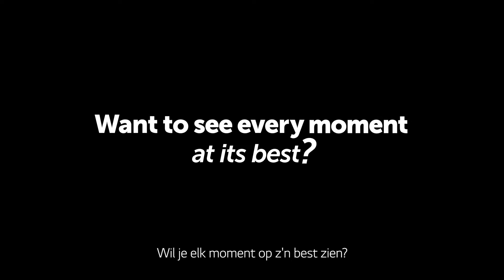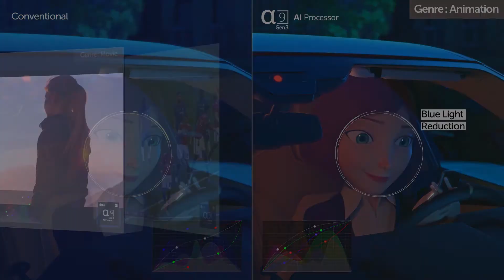LG OLED Alpha 9 Picture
Als je wilt dat alles wat je kijkt er op zijn best uitziet, dan zijn de LG OLED tv's uit 2020 iets voor jou.
De a9 Gen3 AI-processor herkent nu waar u naar kijkt en verbetert het beeld met
een database van andere inhoud analyseren met diepgaande leeralgoritmen. Elk genre, gezichtsuitdrukking en zelfs tekst ziet er precies uit zoals het hoort, zodat u optimaal van alles kunt genieten.